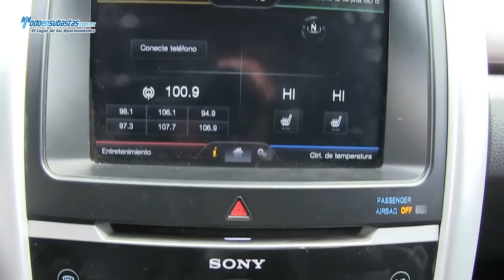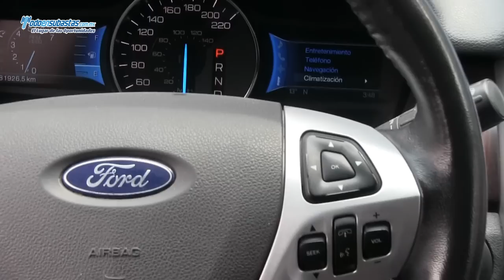FORD Edge (EEA) Limited Piel Q/C A/A BA CD / 2011